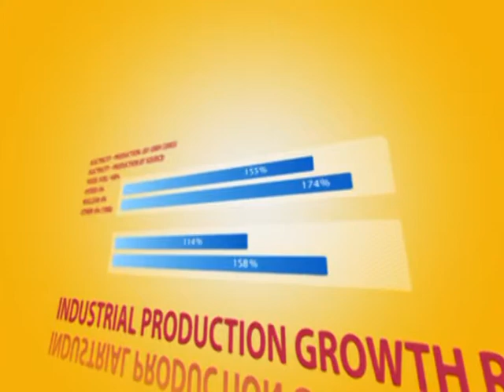OPENMIKE FEOLLA CHASTANET